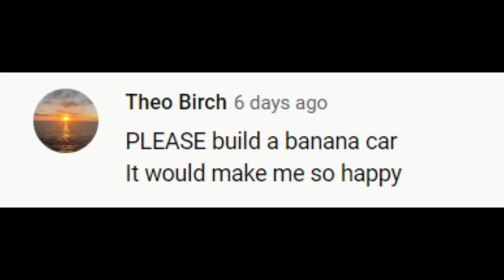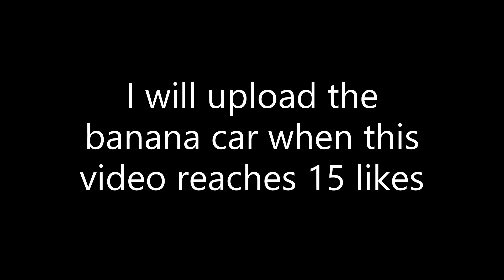Making a Banana Car In Trailmakers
So I made a banana car in Trailmakers, and it turned up way better than my highest expectations.
Video suggestions are always appreciated